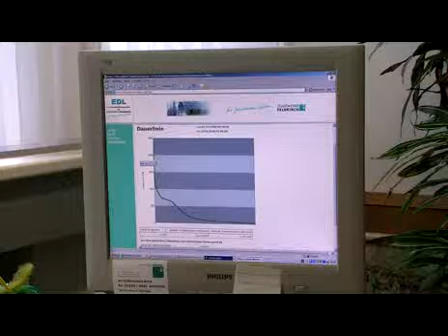Stromverbrauch per Mausklick